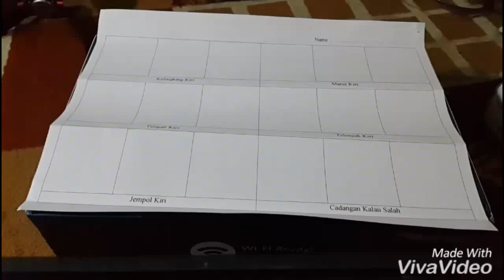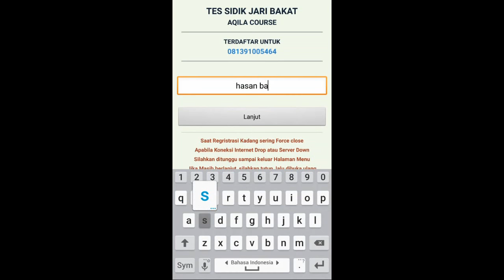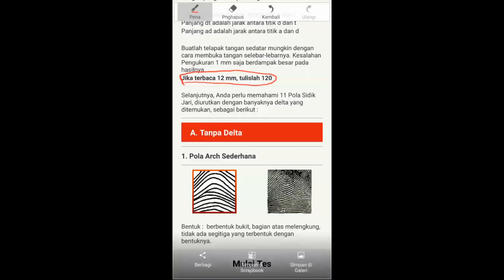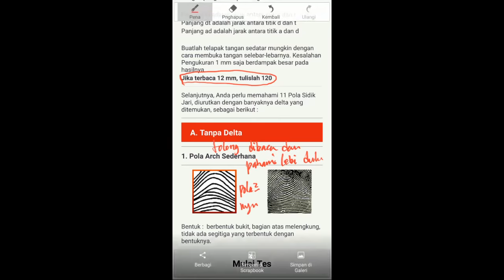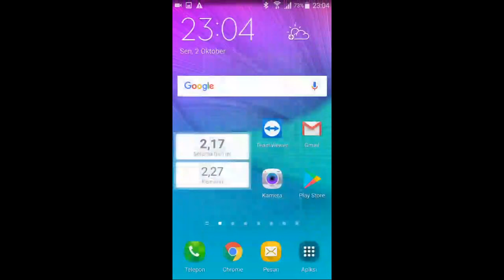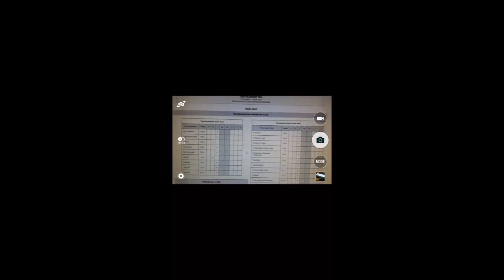Cara ambil sampel data sidik jari bakat